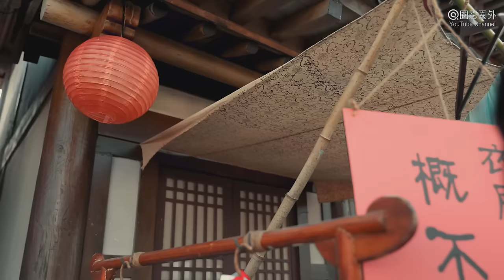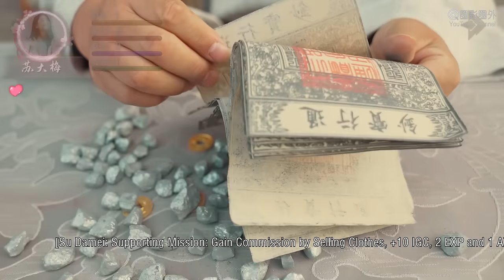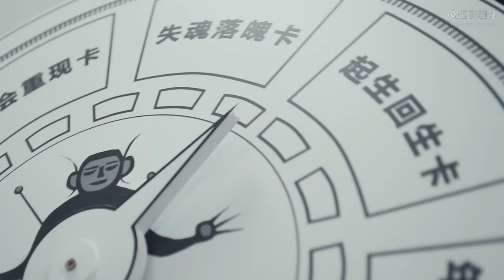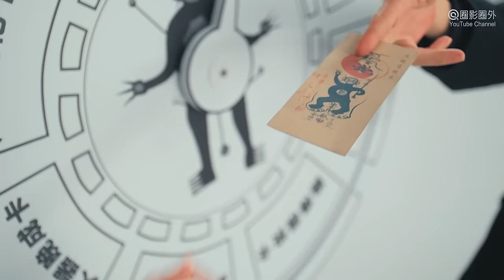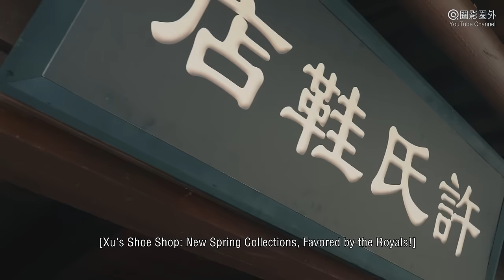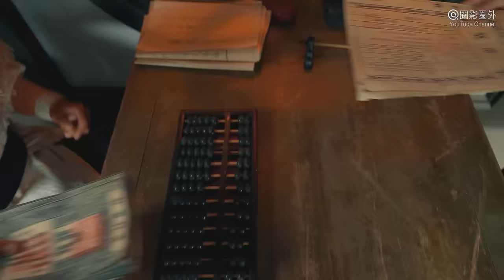[Full Movie] 王妃是炮灰 Princess is Nobody | 古装穿越喜剧 Time-Travel Comedy HD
Synopsis: The time-travel comedy "Princess is Nobody 王妃是炮灰" tells the story of the unlucky girl Su Damei who accidentally breaks into the game world and is given the role of cannon fodder, Passerby A, who has the task of raising pigs and giving birth to babies with the NPC character Li Mutou in the game. Facing the troubled times and stupid mission target Li Mutou, Mei is unwilling to accept her fate and is determined to challenge the rules of the game and rewrite her destiny. After being challenged again and again, Mei experienced life and death several times, and embarked on a unique path of cannon fodder. On the one hand, Mei relied on her business acumen to accumulate wealth and became a famous big businessman, but when the enemy invaded, she donated all her wealth; on the other hand, she dealt with the male and female protagonists and other characters in the game world, adhering to her inner justice. At the same time, punish evil and promote good. When all the dust settles, Mei and the love in her heart return to ordinary life, and there will be nothing but joy for the rest of their lives!

故事简介: 古装穿越喜剧《王妃是炮灰 Princess is Nobody》讲述倒霉女苏大梅意外闯入游戏世界，还被赋予了跟游戏中npc人物 李木头养猪生娃任务的炮灰角色路人甲。面对乱世、呆傻任务对象 李木头，梅不愿认命，决心挑战游戏规则，改写命运。经过一次又 一次的挑战，梅几经生死，走出了一条别具一格的炮灰之路。梅一 边凭借自己的商业头脑累积财富，成为赫赫有名的大商人，待到敌 国来袭却捐出了全部身家;另一边，她周旋于游戏世界中男女主及 其他角色之间，坚守内心正义的同时惩恶扬善。待到一切尘埃落定， 梅与心中所爱回归平淡生活，往后余生唯有欢喜!

出品 Studio: 浙江闻道文化传媒 Wen Dao Media.
制片人 Produced by: 程谦业 Cheng Qianye.
导演 Directed by: 龙野久 Long Yejiu.
编剧 Screenplay by: 张琳涵 Zhang Linhan.
主演 Starring: 许诗诗 Liu Shishi,于星星 Yu Xingxing, 曾乙同 Zeng Yitong, 郑筠芊 Zheng Junqian.
题材 Genres